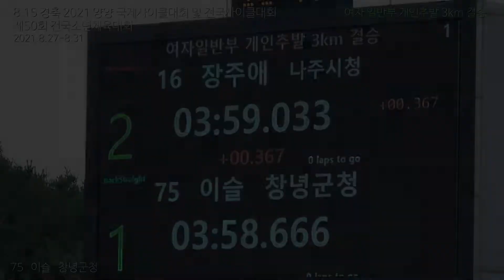여일 개인추발 6위 장주애 나주시청 vs 5위 이슬 창녕군청 / 8.15 경축 2021 양양 국제사이클대회 및 전국사이클대회 겸 제50회 전국소년체육대회